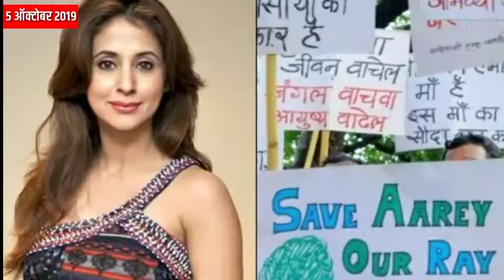जाणून घ्या आज (5 ऑक्टोबर) दिवसभरातील ठळक घडामोडी एका क्लिकवर!